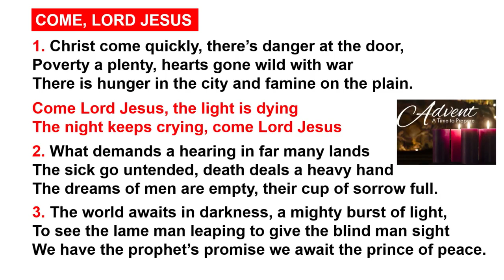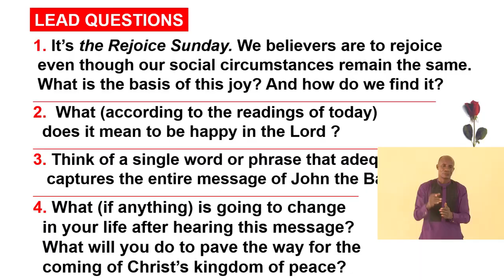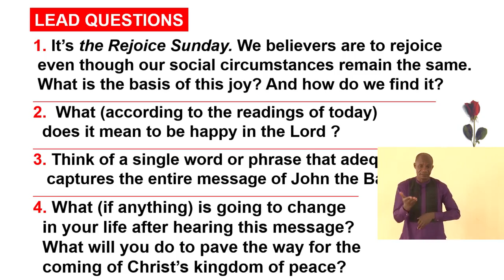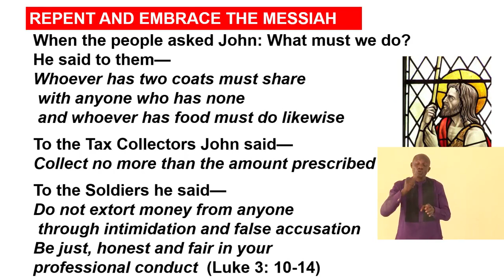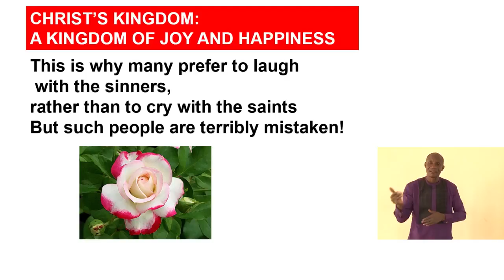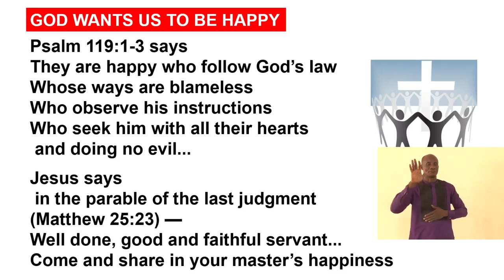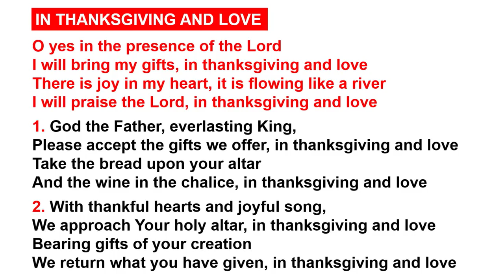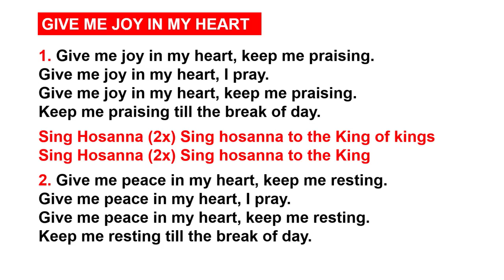REJOICE - THE LORD IS NEAR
3rd Sunday of Advent Year C  Complete Mass @ Chapel of Lux Terra Leadership Foundation, led by Rev. Fr. George Ehusani.